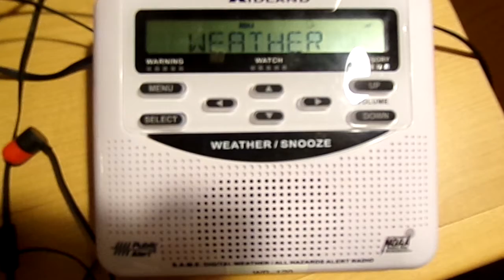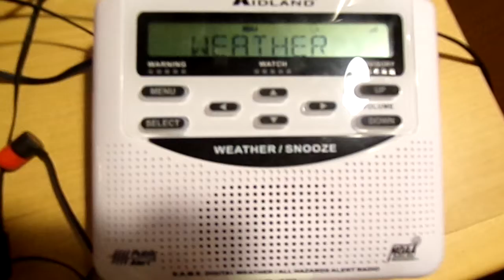Flood Watch Announcement (No EAS)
Why doesnt TBW tone flood watches aAaAaaaAAaaAAa